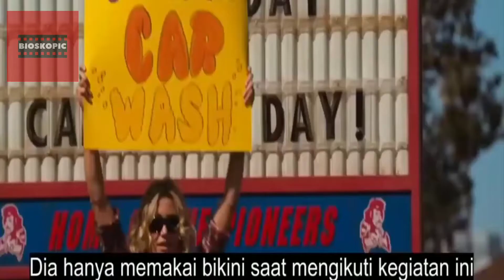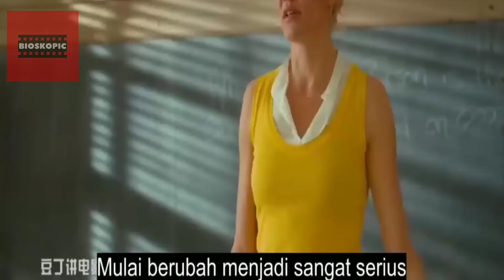GURU INI HANYA MEMIKIRKAN AGAR BUAH DADANYA LEBIH BERISI | Alur Cerita Film Bad Teacher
JUDUL : Bad Teacher

Guru pemalas dan inkompeten yang membenci pekerjaan dan muridnya, terpaksa kembali mengajar setelah putus dengan tunangannya yang kaya raya. Ia berencana mengumpulkan uang untuk operasi payudara.